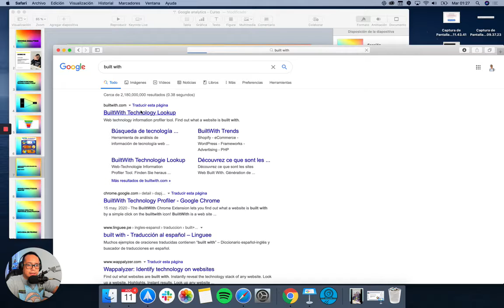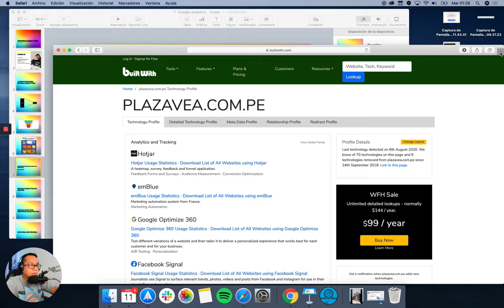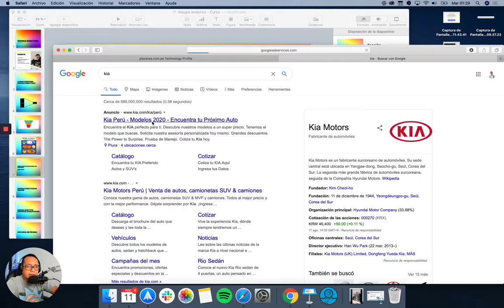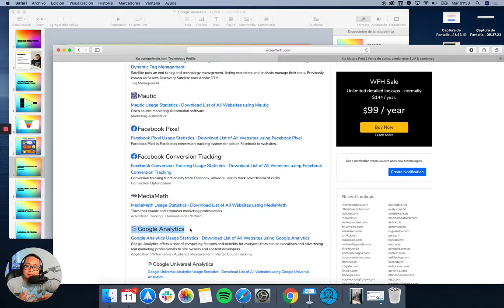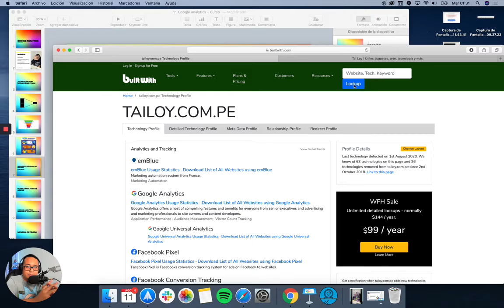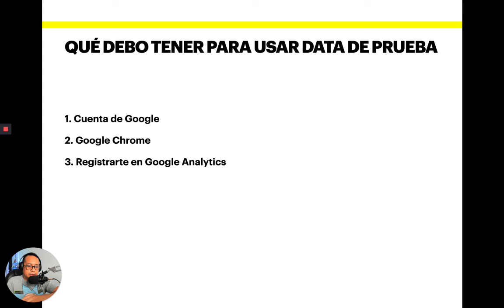Curso Google Analytics - Clase 3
¿Te interesa ver todos los videos y ser un experto en marketing Digital para conseguir más clientes y más ventas para tu negocio?